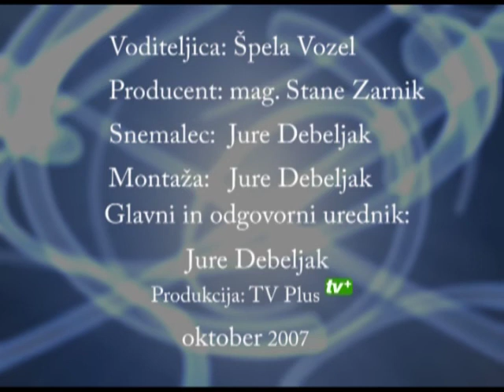6. oddaja Klepetalnica, pogovorna oddaja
V tokratni Klepetalnici je tekla beseda o ustanavljanju pokrajin ter pomisleki na to temo.